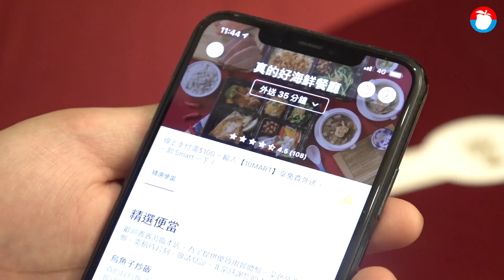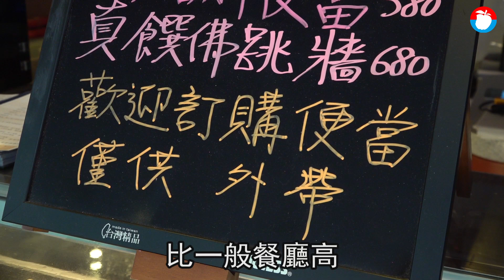美食外送夯 米其林餐廳增業績 | 蘋果新聞網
受武漢肺炎Covid-19疫情影響，近半年美食外送平台兩大勢力紛與米其林「星級餐廳」、「餐盤推薦」等高檔料理合作，主打快速外送、設計便食的餐盒料理，在家也能享用米其林餐廳料理。例如同步加入兩大平台的真的好海鮮餐廳就透露，業績相比疫情前至少成長3成；以烤鰻魚料理聞名的日本橋玉井也透露，疫情爆發後開始使用Uber Eats外送，迄今每月至少提升5%業績。